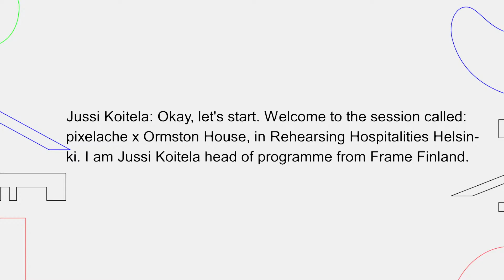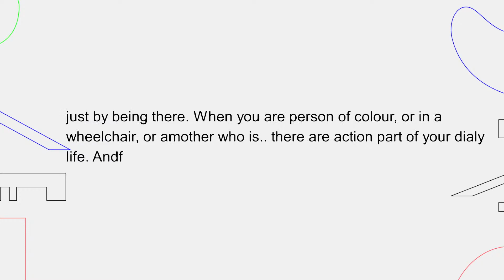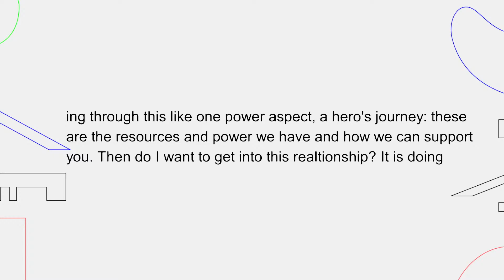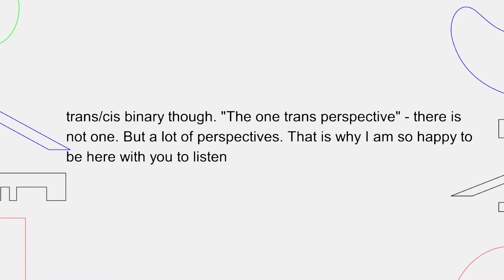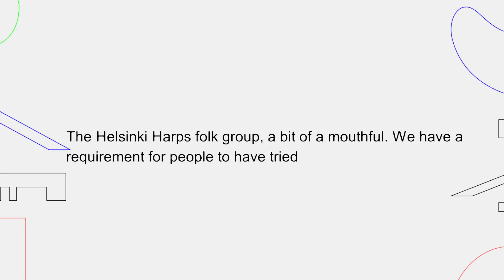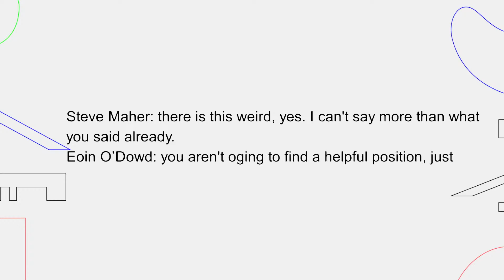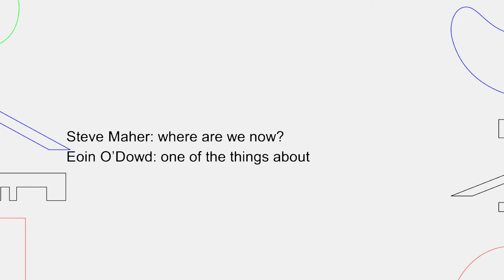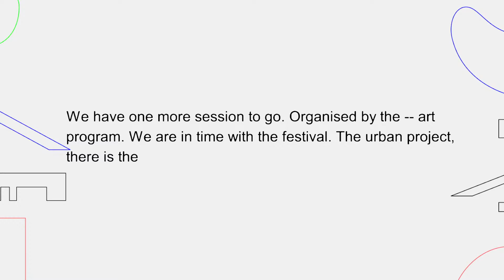Pixelache x Ormston House: Gathering for Rehearsing Hospitalities 2022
6 October
14.00 – 17.00
Studio 1, Theatre Academy of Uniarts Helsinki

Mary Conlon
El Reid-Buckley
William Keohane
Steve Maher
Eoin O’Dowd

Hosted by Mary Conlon and Steve Maher

After 10 years, two former colleagues deeply involved with artist-led organising – Mary Conlon (Ormston House, Limerick) and Steve Maher (Pixelache, Helsinki) – reconnect for Gathering for Rehearsing Hospitalities. For the preparation of the session, they talk about agency and holding space, the redistribution of resources and responsibility, converging ideas and diverging priorities in the context of finding modes of redistribution that stretch beyond hospitality.

Pixelache and Ormston House have different reasons for existing, one began as a festival 20 years ago and one began as an artist-run space 10 years ago. Both organisations have evolved significantly over that history in relation to organisational frameworks, and in relation to the thematics and motivations for their artistic programmes. However, both share a mutual history of inter-collaboration, open membership, and similar challenges as non-commercial, self-organised, and community-centred.

For the gathering, Steve Maher and Mary Conlon have programmed a public-interfacing event in three parts:

In the first part, Mary Conlon and El Reid-Buckley will host a roundtable on trans positionalities within institutions. This roundtable seeks to underscore the structural and material barriers to finding joy and community while steering through issues of tokenism, assimilation, and normativities. This roundtable hopes to signal pathways towards coalition, liberation, and personal interpretations of happiness.

In the second part, William Keohane will read Boxing Day, a 52-poem sequence, one poem for each week of the year. Each offers a fragmentary glimpse into the experience of gender transition. Taken together, the 52 poems present a narrative account of a year of change, apprehension, and grief. This event will question the relationship between reader and audience, the agency of autobiographical writing, and the interpersonal scrutiny when existing in the world as a trans person.

In the third part, Eoin O’Dowd and Steve Maher will share a collaborative dialogical project The Trouble with Doing a Lot with Very Little utilising the structure of an Irish Traditional Session (Sesh) as an experimental tool to discuss redistribution through the oral histories of cultural practice and production, exploring the possibilities for alternative models openly within the free flow of anecdote, critique, folk music, storytelling and song.

Gathering for Rehearsing Hospitalities is a four-day annual gathering in October in Helsinki, Finland, connecting artists, curators and other practitioners within the field of contemporary art. This year’s programme focuses on practices that deal with the redistribution of power, wealth, and resources within the art field and society at large.

Gathering for Rehearsing Hospitalities autumn 2022 programme is organised and curated in collaboration with artist, curator and storyteller Farbod Fakharzadeh, LAPS – Live Art and Performance Studies at the Theatre Academy of Uniarts Helsinki, artist Iida Nissinen and art educator Kaura Raudaskoski, and Steve Maher, producer of Pixelache (2019–2021) together with Mary Conlon, Artistic Director of Ormston House in Ireland, Frame’s Head of Programme Jussi Koitela and associate curator Yvonne Billimore.

00:00 Starting soon
04:24 Introduction by Jussi Koitela
06:21 Introduction by Mary Conlon and Steve Maher
15:05 Discussion hosted by Mary Conlon with El Reid-Buckley, Vishnu Vardhani Rajan and Isa Hukka
58:52 Break
01:10:05 Reading: William Keohane, Boxing Day
02:02:51 Performance: Steve Maher and Eoin O’Dowd, The Trouble with Doing a lot with Very Little